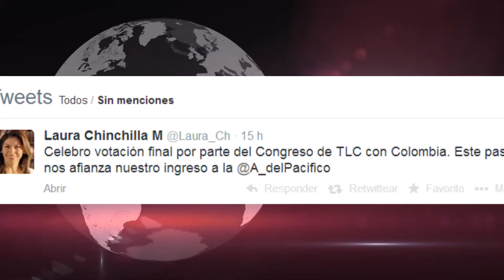Costa Rica aprueba TLC con Colombia